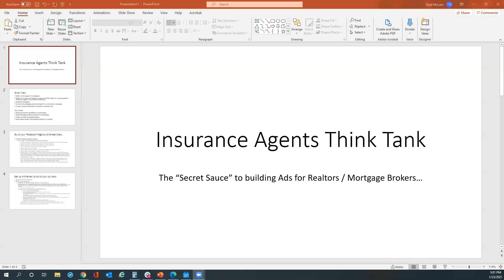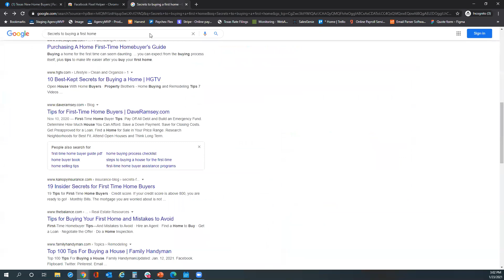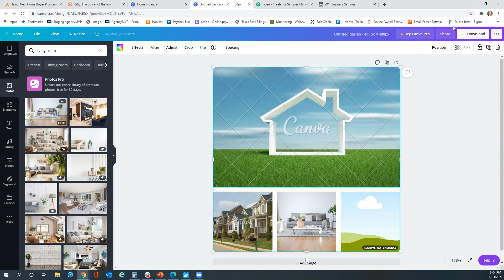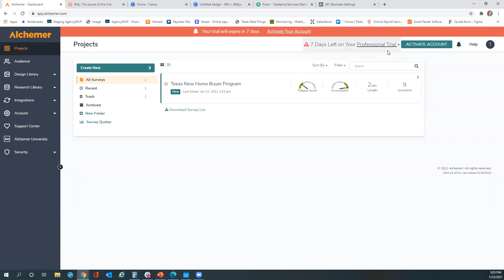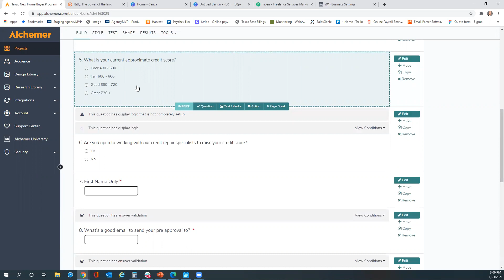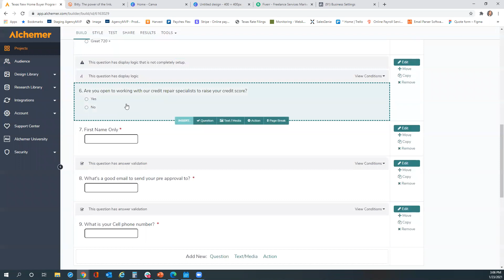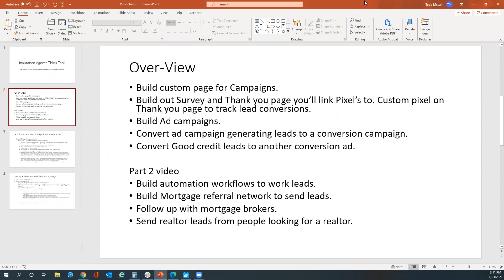Overview Mortgage Lead Generation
Overview of how people recommend sending leads to mortgage brokers.